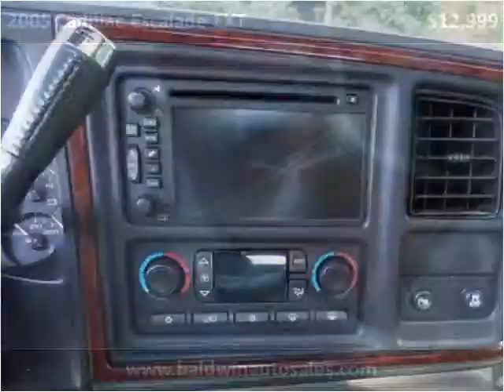2005 Cadillac Escalade EXT Used Cars La Mesa CA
This 2005 Cadillac Escalade EXT is available from Baldwin Auto Sales.